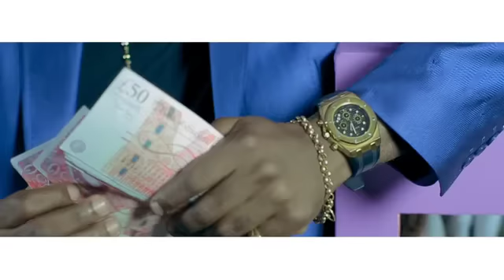SWAG SOCIETY & KWAKU-T "I'M TOO HOT" (Official Video)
Swag Society has done it again and this time they have done it with GH icon Kwaku-T. After the success of their collaboration (which received massive airplay on the Big Brother Africa Show), the highly anticipated video has finally arrived. The video features several plush locations in Ghana including the luxury designer store Out of Paris. The video also has several appearances from top Ghanaian icons as well as DJ Divalash, South Africa's top female DJ.

The song made waves and the video will definitely cause a tsunami this year!